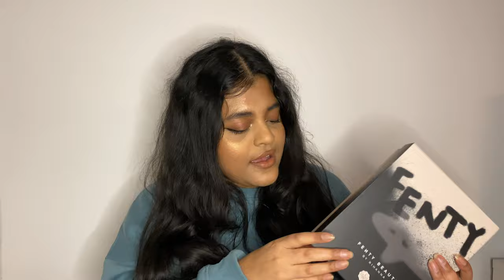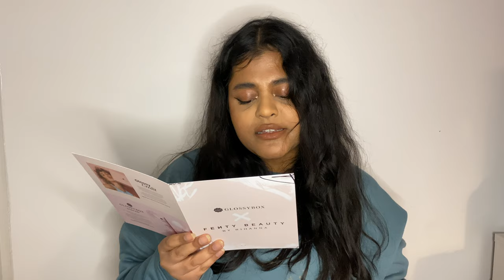FENTY X GLOSSYBOX UNBOXING | DIlani & Serani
Welcome back!

I am SO SORRY that this video is late, I had issues whilst editing and exporting

Serani :)

 **Huge virtual hugs**